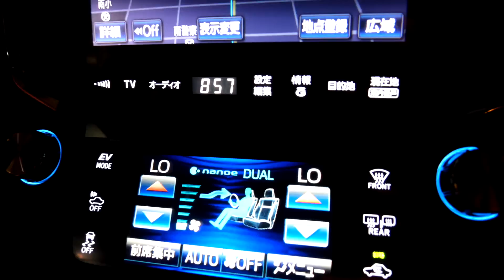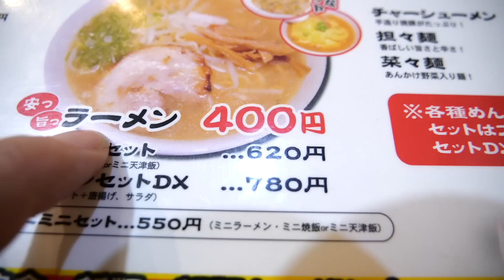評価が日本一低いラーメン屋に行ってみた。。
ラトゥラトゥ デジタルシングル「東京アップデート」
デジタルハイタッチ会 開催決定！

下記サイトにて「東京アップデート」ミュージックステッカーをご購入の方は、短い時間ではございますが互いの顔を見ながらのオンライントーク特典会にご参加頂けます。

2人ver.ステッカーを1枚ご購入頂いた方はラトゥラトゥと3人、個別ステッカーを2枚ずつご購入頂いた方はメンバーと2人でのトーク画面となります。※購入期限：9月6日(日)23:59まで

世情から、楽曲をご購入頂いたみなさんに直接感謝の気持ちを伝えることができない状況が続いており、今回このようなイベントを急遽ご用意させて頂きました。皆さんお会いできることを楽しみにしております。

▼開催日
2020/9/12（土） 18:00~

▼使用プラットフォーム
LINE Face2Face
※参加の際はスマートフォン、LINEアプリ、LINE LIVEアプリ、及びアカウント、シリアルコードをご準備下さい。シリアルコードは『LINE Face2Face』のご利用方法と合わせ、9月10日(木)を目処に対象のお客様にメールにてお送り致します。
※開催するプラットフォーム、及び開始時間は後日変更の可能性が御座います。

▼注意事項
・お待ち頂くお時間が長くなる可能性が御座いますので予めご了承下さい。
・特典会内容はラトゥラトゥ2人、タケヤキ翔ソロ、マイキソロ、いずれも約10秒程のトークを予定しております。複数枚購入の方は購入枚数分おまとめさせて頂き、長時間設定にてお話頂く形となります。

タケヤキ翔×マイキの音楽ユニット「ラトゥラトゥ」